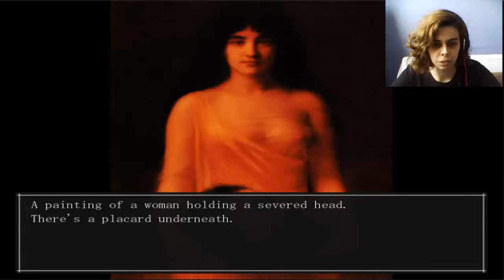The Boogie Man (Esp) parte 7 - Acertijos que provocan el caos! [Con Miyu]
siento mucho haber tardado tanto en subirlo pero no andaba muy motivada para seguirlo, pero ahora aquí lo tenéis! espero que os guste.

Esta vez me acompaña Miyu en el gameplay ya que ella me motivó a seguirlo :D

mi correo por si queréis mandarme cosas :D

club de fans en Instagram: @clubdefanskriqued
descarguen mi aplicación para no perderos ninguno de mis vídeos: